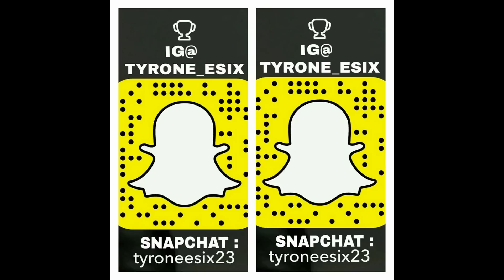6 Reason Why People Don't Have A Six Pack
so now people would know what to do to get a six pack.

Fitness Addict
REXDALE, ON, M9V5H4 ,Etobicoke
Canada

Thank you guys for watching! Press the thumbs up if you liked it!!